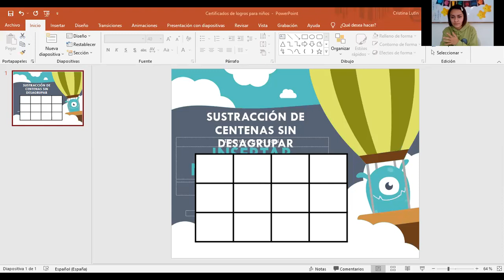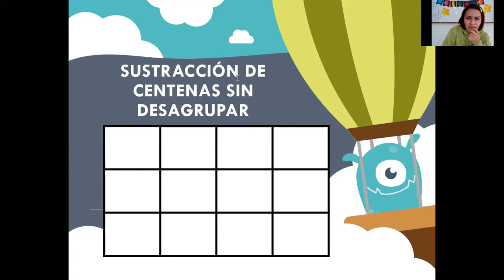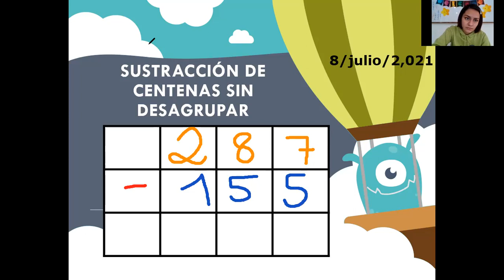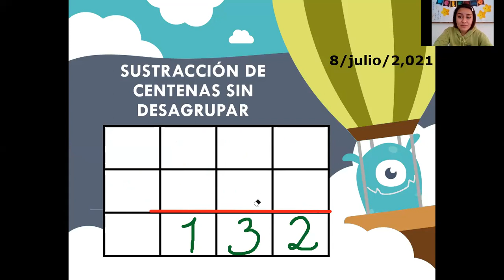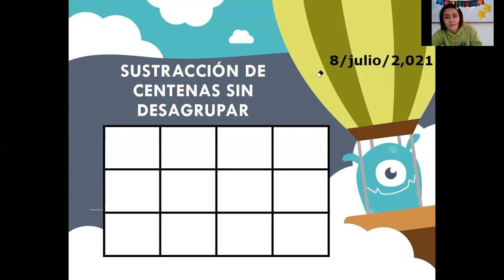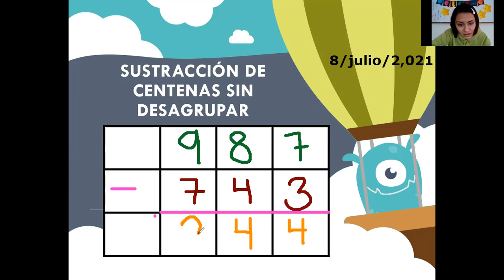Sustracción de centenas sin desgrupar matemáticas 1ero